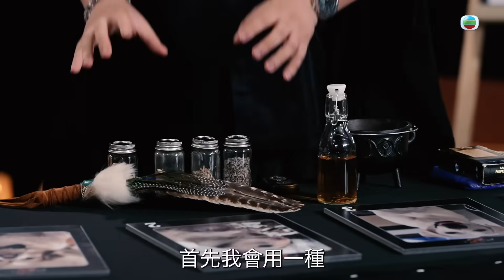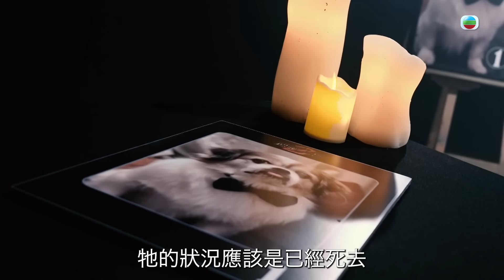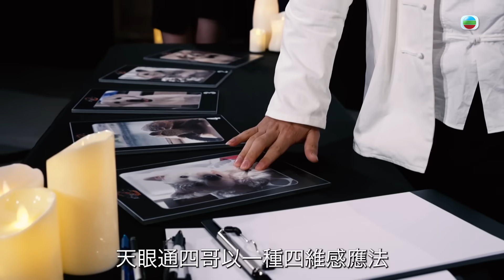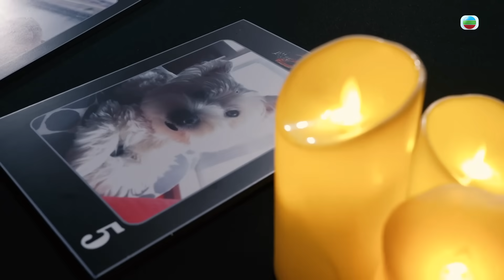通靈之王 2 ｜愛的延續 狗狗轉世｜靈異｜寵物｜動物｜綜藝｜TVB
【 通靈之王 2 】愛的延續 狗狗轉世

今日郭偉亮 Eric Kwok 就帶埋愛犬「菠蘿」上嚟比賽，原來比賽相片入面係另一隻狗狗「TORO」，但已經去咗彩虹橋。不過兩隻狗狗有啲習慣好似，莫非真係有寵物轉世呢回事？

節目主持：梁思浩/王嘉慧/陳懿德

世界上有幾多事情，可以超出大家的想像？通靈、超自然能量、特異功能、偽科學等用詞，或都不足以形容這股力量。突破第一輯，《通靈之王2》將加碼邀請20個參賽單位參加不同比拼，由主持梁思浩、王嘉慧、陳懿德出題考核，並負責監考崗位。來自五湖四海的異能之士，誰人可以於多輪考核之中，運用自己超乎常人的靈力，通過所有關卡，最終成為新一屆通靈之王？